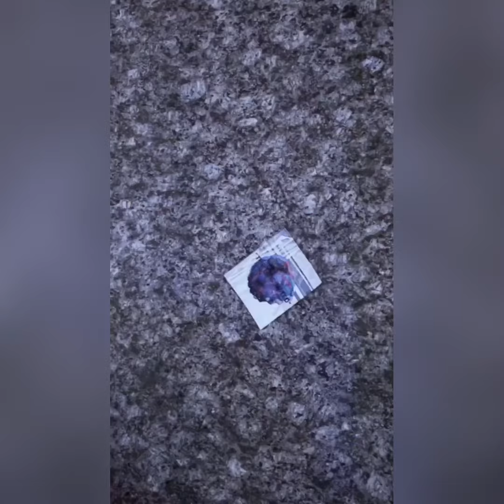【"THE FASCINATED"巡回展】@静岡店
静岡店4周年を記念して限定書下ろしのアイテム、THE FASCINATEDアパレルとサボテンの販売を10.23(Sat)～10.31(Sun)にて開催。

「力強く、自分らしく生きていくこと」をテーマに思い通りにいかない日常や自分のコンプレックスに寄り添い、 共に成長する少し変わったサボテンとアパレルのご提案をさせて頂きます。